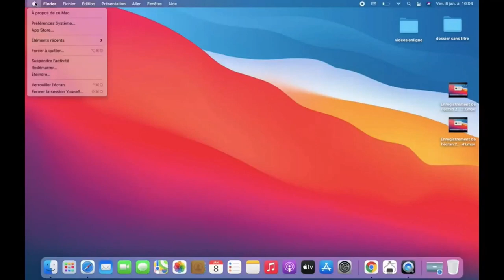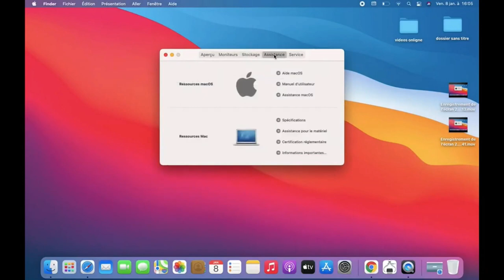Apple MacBook Air 13.3 1.1GHz Quad-Core Intel Core i5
Brands                          Apple
MADE BY                               CPU Intel
SCREEN SIZE    vertical 13.3 INCHS
RAM                                 8 GB
procesor   Number          4

13.3-inch MacBook Air with Retina Display (Space Gray) - 30W USB Type-C Power Adapter - USB Type-C Charging Cable (6.56ft / 6.6ft)
Retina display with true tone